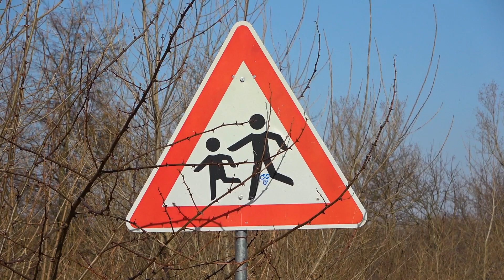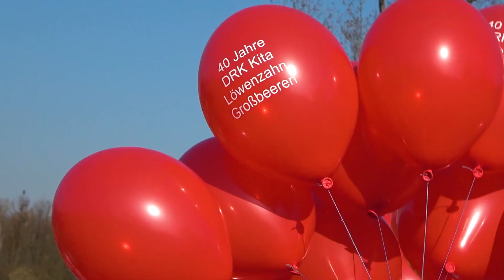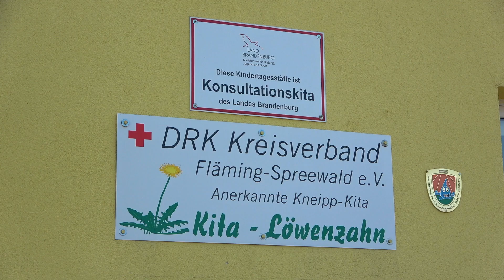DRK - 40 Jahre Kita Löwenzahn in Großbeeren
DRK Kreisverband Fläming-Spreewald e.V.
Neue Parkstraße 18
14943 Luckenwalde

 Vertretungsberechtigter Vorstand

Jan Spitalsky (Kreisvorsitzender)
Robby Walz (Kreisvorstandsmitglied)
Heike Lenk (Kreisvorstandsmitglied)

Strategische Beratung und Realisierung der Video-Beiträge:

teltOwkanal • echo arts mediaagentur
Inhaber: Fabian Derlig
Ruhlsdorfer Straße 130
14513 Teltow

Verantwortlicher i. S. d. § 55 Abs. 2 RfStV: Fabian Derlig
Steuernummer: 046/212/00335